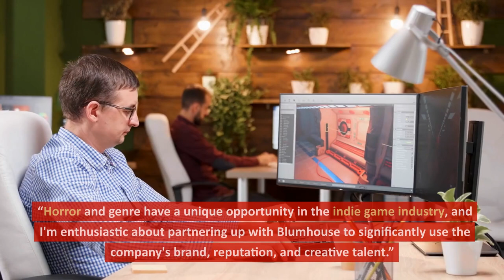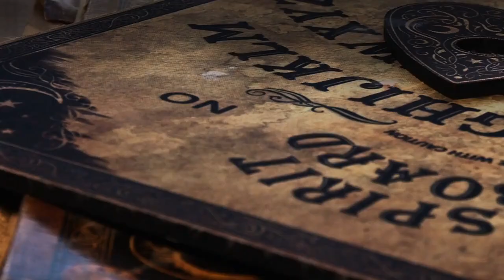Blumhouse Launches Horror Games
The media company launched Blumhouse Games on Tuesday to make and publish "indie budget" video games (below $10 million) "in the spirit of its film business" to "encourage innovation and push creative boundaries."

The new company's president and CFO are veteran video-game producer Zach Wood and ex-PlayStation executive Don Sechler.

Blumhouse Games will collaborate with independent game developers on horror-themed console, PC, and mobile games.

Blumhouse president Abhijay Prakash said the company had been considering forming a team to "start exploiting the growing opportunities in interactive media" for some time.

“When we talked with Zach and Don they outlined a strategy that resonated with Blumhouse's concept and we realized it was a wonderful spot for us to start our push into the interactive space,” Prakash added.

“Zach and Don are the appropriate leaders to utilize Blumhouse's distinct genre capabilities into gaming.”

Wood has produced almost 30 games for every major platform in his 25-year career.

“Sound Shapes,” “Hohokum,” “The Unfinished Swan,” and “Bound” at Santa Monica Studio/PlayStation; “Prey: Mooncrash” and “Redfall” at Arkane/Bethesda; and most recently, Iron Galaxy.

“Through my career in the industry, I've had the fortunate opportunity of working closely with developers to bring their ideas to life,” Wood added.

“Horror and genre have a unique opportunity in the indie game industry, and I'm enthusiastic about partnering up with Blumhouse to significantly use the company's brand, reputation, and creative talent.”

Sechler led Sony PlayStation's publisher and developer relations group's finance, operations, and strategy before joining Blumhouse Games.

He founded the team that advises game developers on industry best practices to boost engagement and monetization.

Blumhouse has made over 150 films and TV shows with $5 billion in theatrical grosses.

Halloween, Paranormal Activity, and The Purge are its film series.

“M3gan,” Scott Derrickson's “The Black Phone,” M. Night Shyamalan's “Split,” Spike Lee's “BlacKkKlansman,” and Jordan Peele's “Get Out” among the studio's films.

Blumhouse expects its merger with James Wan's Atomic Monster, announced last year, to finalize this summer.